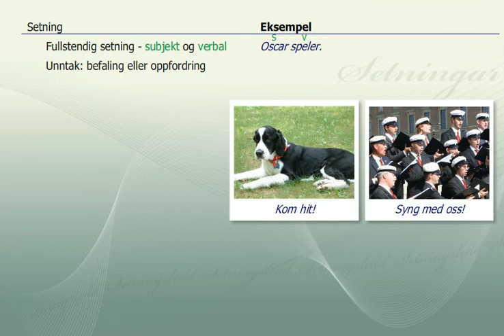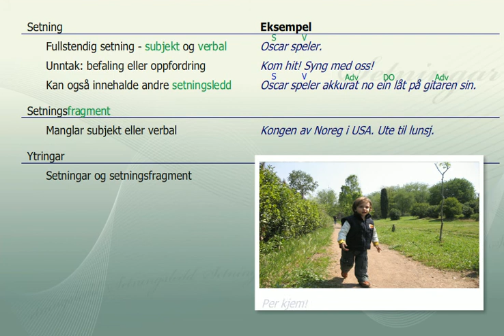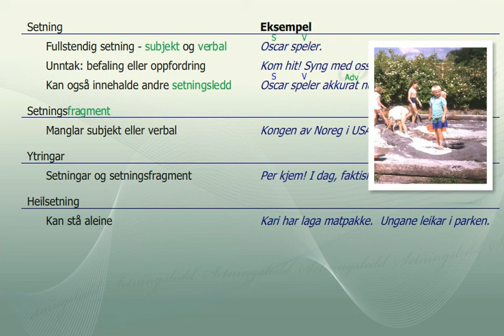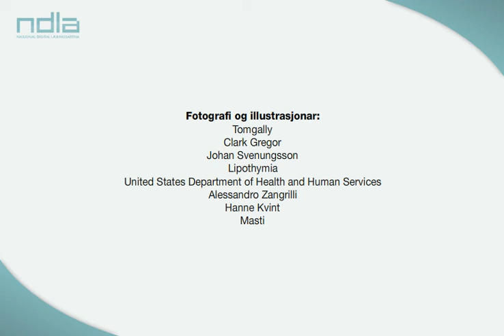Setningar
I denne eForelesinga lærer du om heilsetningar og leddsetningar. Du lærer også nokre reglar for setningsbygning i norsk.